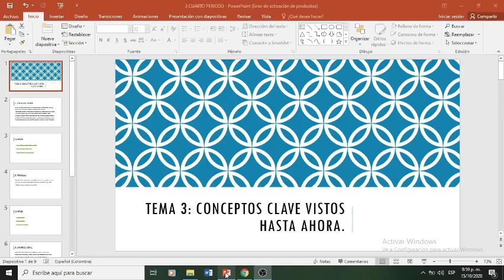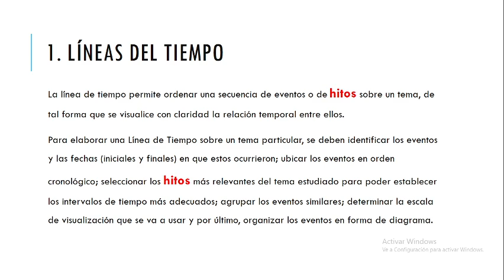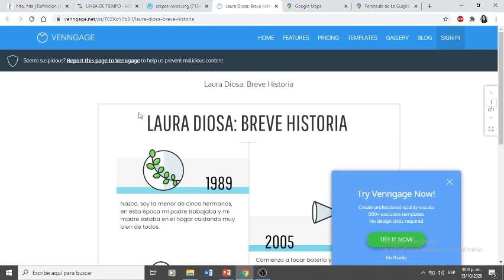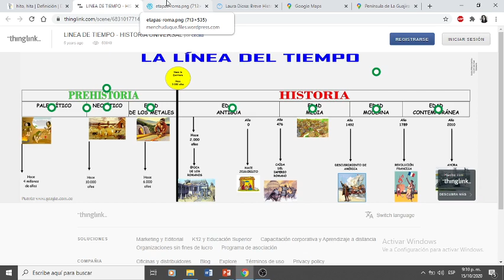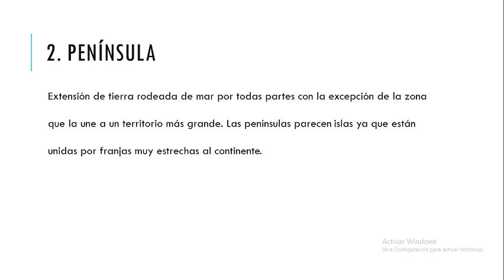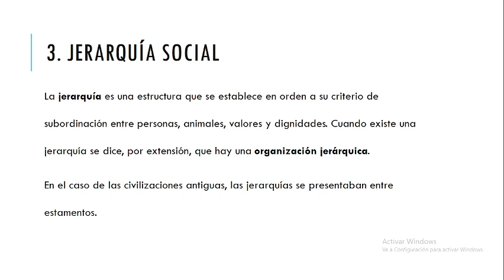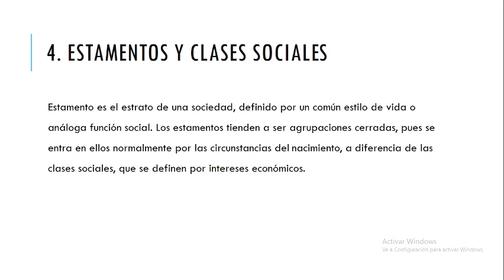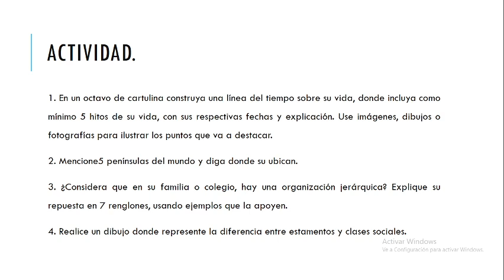Tema 3: Conceptos clave líneas del tiempo, península, jerarquía social, estamentos y clases sociales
Grados séptimos, ciencias sociales, ITESARC, 2020